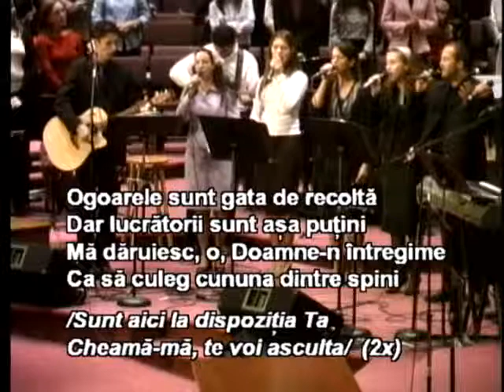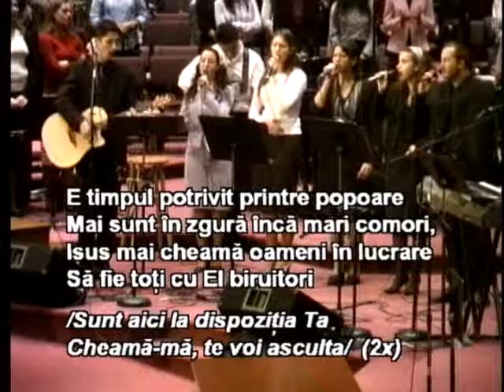Luigi Mitoi - Otrava senzualitatii